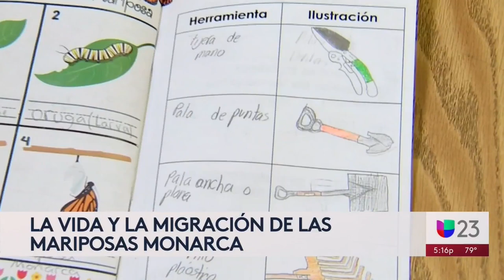Estudiantes de Youth Co-Op Preparatory Charter School crean un jardín para las mariposas monarca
Club Planeta Visión - Los alumnos aprenden sobre la vida y la migración de estos insectos en el aula de clases, pero su profesora asegura que es más productivo cuando visitan el jardín de su escuela. Los pequeños investigaron cuáles eran las herramientas necesarias para instalar el lugar, cuál es la importancia de estas mariposas y, tras haber adquirido estos conocimientos, pusieron en marcha el plan.